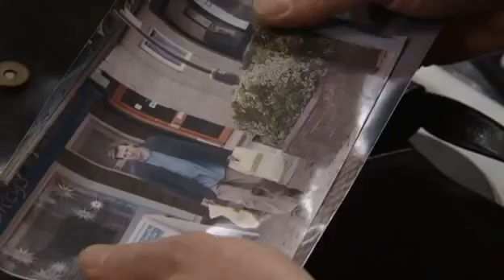Coronation Street 13th December 2010 Episode 1